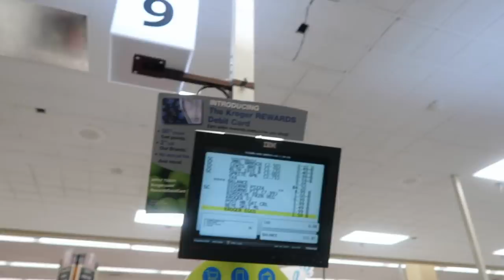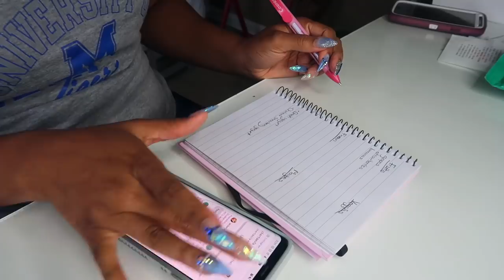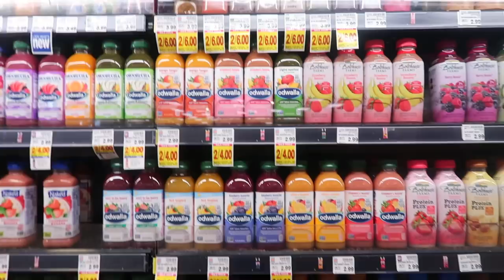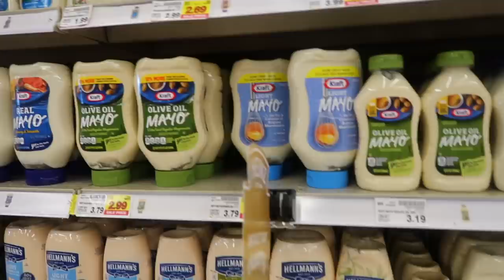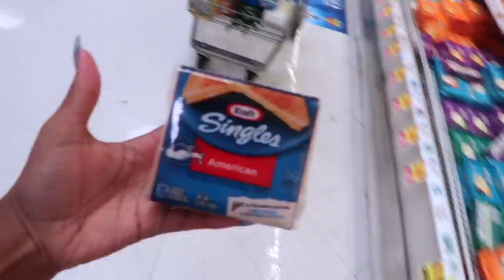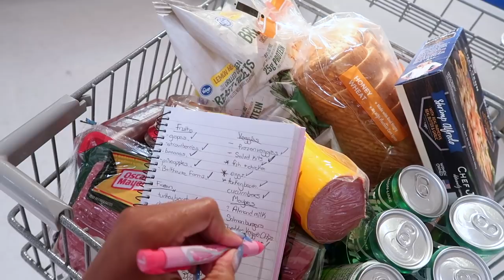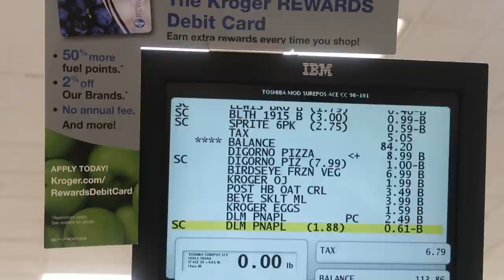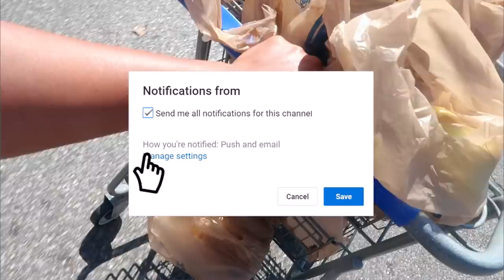Instagram Followers Made My Grocery Shopping List!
my refrigerator was almost empty so it was definitely time for a grocery store run. I normally just go and grab whatever I'm in the mood for but I've been trying to be fit so I decided to let my instagram followers make me a healthy grocery shopping list. some of yal were tripping but what should I let my followers control next?? my life?

Store: Kroger

INSTAGRAM FOLLOWERS CONTROL HOW I INSTALL MY WIG.

⇣Drop It In The Mail, allofdestiny Will Tell:
Destiny Chalmers

Destiny
27 | Memphis, TN
Canon G7x Mark ii

My name is Destiny Chalmers, often known on youtube as allofdestiny. I give hair care, beauty tips, easy makeup tutorials, lifestyle vlogs and reviews on all things hair, skincare, and lifestyle related. If you’re looking to pick up tips and tricks to care for your hair or nails, then I really hope you find this channel useful. I hope my channel will change the way you view your personal beauty style and make it a more fun & easy process.

ᶫᵒᵛᵉᵧₒᵤ
allofdestiny ❤